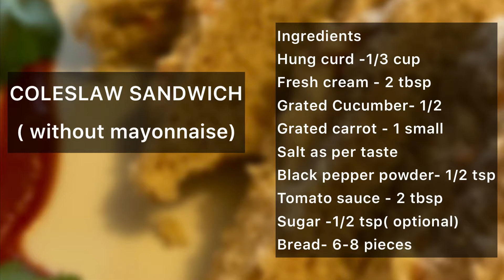COLESLAW SANDWICH | without Mayonnaise | FOOD SHADES by Taran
Sandwiches are everyone’s favourite. This is a quick and healthy option for breakfast. I have tried to make it healthier by using Hung curd instead of mayonnaise.
Do try guys.

Ingredients:
Fresh cream- 2 tbsp (can be avoided or increased as per your choice)
Grated Cucumber – 1/2
Grated carrot- 1 small
Sugar- ½ tsp (if curd is sour)
Bread – 6 -8 pieces

METHOD:
1. To prepare Hung curd, add curd in muslin cloth and hang it for 3 -4 hours.
2. Now add hung curd, fresh cream, cucumber, carrot, salt, pepper, tomato sauce and sugar (optional) in a bowl and mix it.
3. Coleslaw dressing is ready.
4. Cut the sides of breads and apply dressing on one side. Cover with another piece of bread.
5. Cut it into half and serve with tomato sauce.